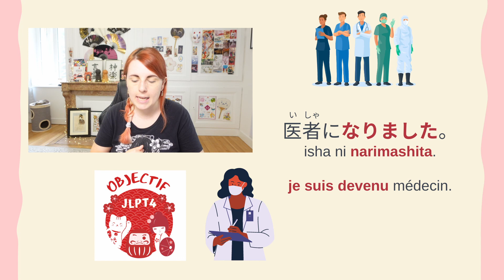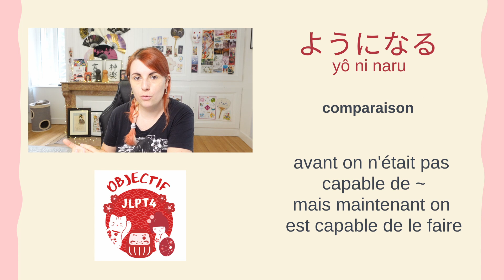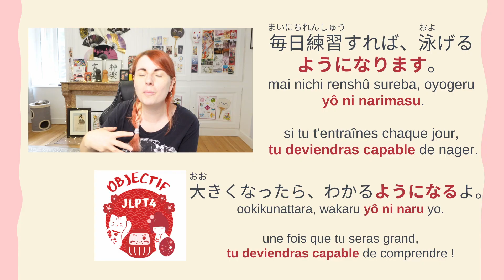Quelle est la différence entre なる et ようになる [GRAMMAIRE JLPT N5 & N4]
Cours gratuit de japonais dans lequel je vous enseigne comment utiliser le verbe なる (naru) en japonais, ainsi que la forme grammaticale ようになる classée en JLPT N4. Vous apprendrez ainsi la différence entre なる et ようになる.
Pour être accompagnés pas à pas dans votre apprentissage de niveau JLPT N5 ou N4, rejoignez mes formations en ligne via le lien ci-dessous !

00:00 Quelle est la différence entre ようになる et なる
00:20 Que signifie le verbe なる et comment l'utiliser
01:33 Que signifie ようになる et comment l'utiliser